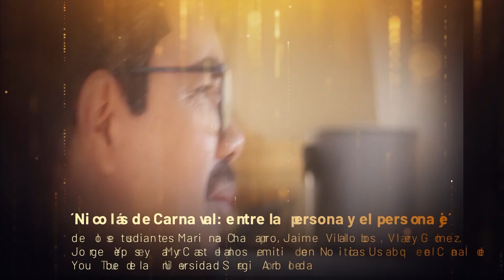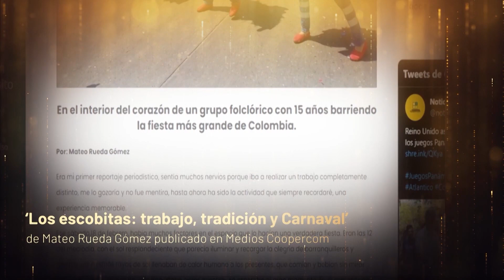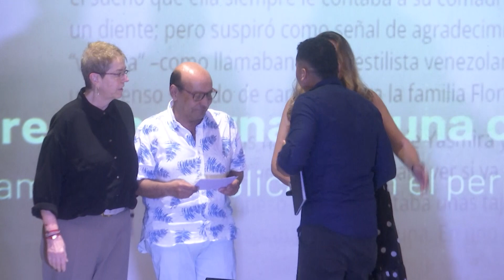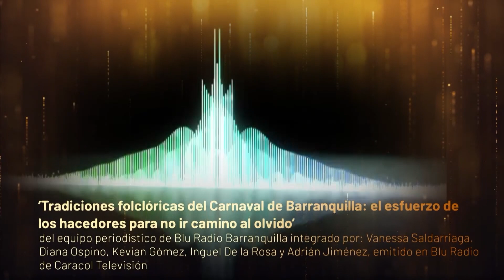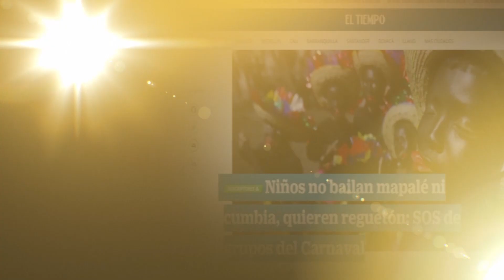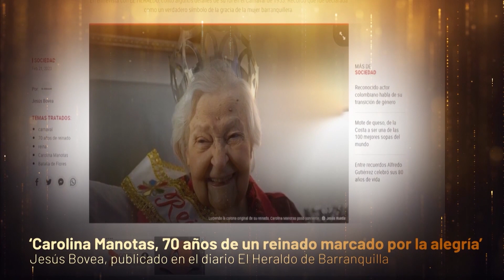Ceremonia 10° Versión Premio de periodismo Ernesto McCausland Sojo 2023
Revive los mejores momentos de los premios ERNESTO MCCAUSLAND SOJO.✨🏆

En esta décima versión, Se exaltó a 10 reconocidos periodistas, reporteros gráficos e investigadores que con su trabajo enaltecen el Carnaval de Barranquilla.👏🏻

Contenido de Telecaribe.